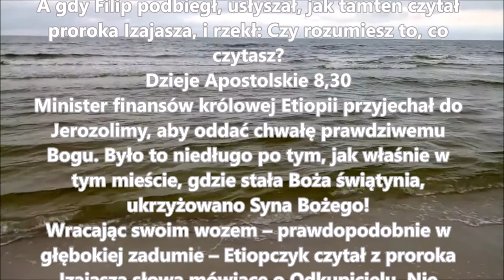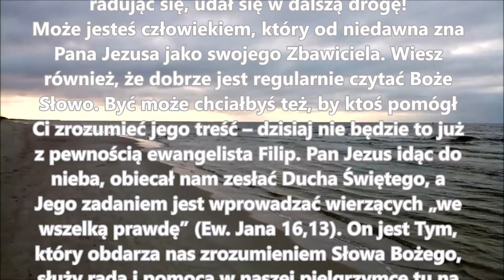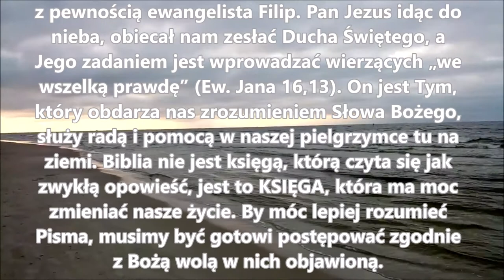A gdy Filip podbiegł usłyszał jak tamten czytał proroka Izajasza i rzekł Czy rozumiesz co czytasz?